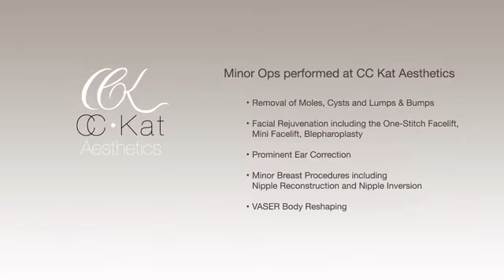CC Kat Aesthetics now Kat & Co Aesthetics - Birmingham Skin, Laser and Cosmetic Surgery Clinic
Kat and Co was founded by CC Kat, Consultant Plastic, Reconstructive and Aesthetic Surgeon. As Medical Director, she has put together a team of select medical and non-medical practitioners who are the best in what they do, providing a comprehensive range of Surgical and Non Surgical Cosmetic Treatments, Cosmetic Dentistry, Cosmetic Dermatology, and Cosmetic Gynaecology. Other related services include a Hair Transplant Service and  a Well Woman Clinic.
Our Mission - Making Life Beautiful
Kat & Co is now housed in a bespoke super-clinic in Birmingham, right in the heart of Edgbaston Medical Quarters, one of Europe’s premier medical district.
The clinic has state-of-the-art treatment rooms and a superb day surgery suite.  The clinic is also easily accessed by road, train and air. Visitors to the clinic will also be delighted by the array of world class accommodations, restaurants and other services within Edgbaston Village.